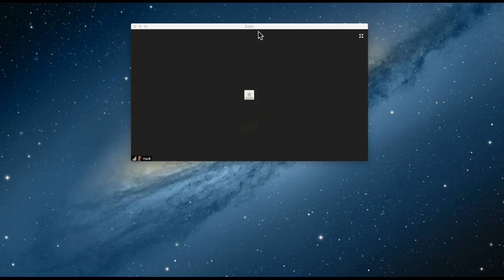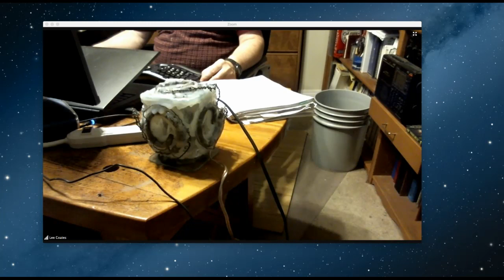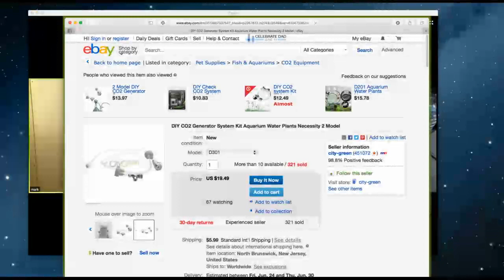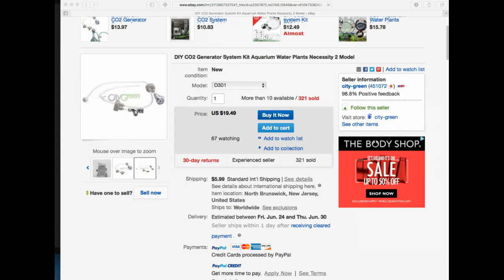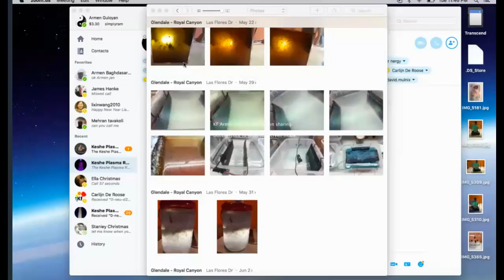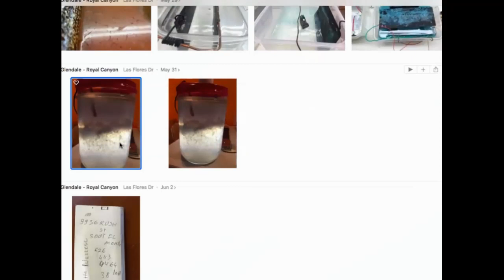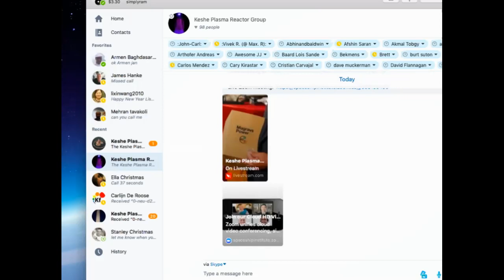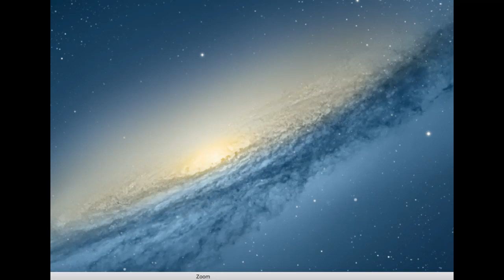Keshe Plasma Reactor Group June 14th